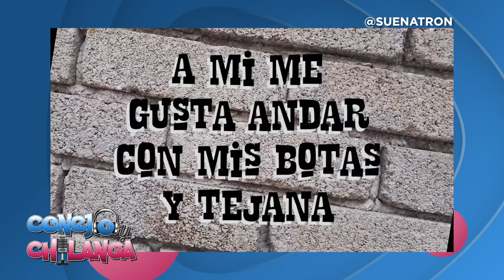Esta En Cuarentena 😷| FaceTime con Conejo y Chilanga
DeNeta: Estuvimos conectados via FaceTime con los muchachos de Suenatron meintras estan en cuarentana en la Área de la Bahía (California) 😷